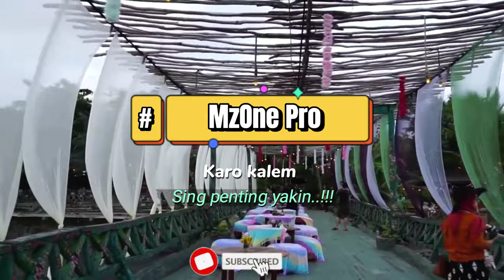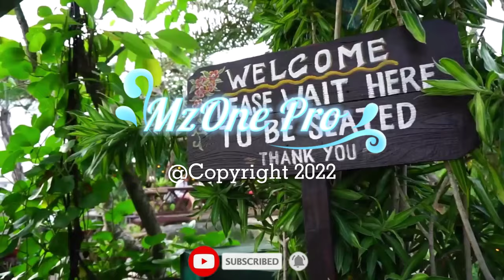Tempat Wisata Kuliner Bali Terbaru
Rekomendasi tempat wisata kuliner di bali yang wajib anda kunjungi.